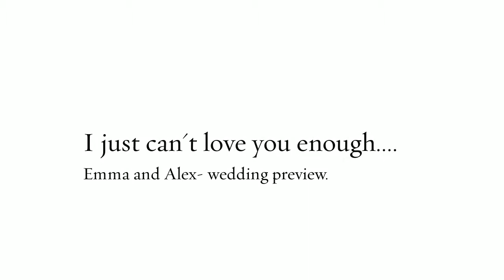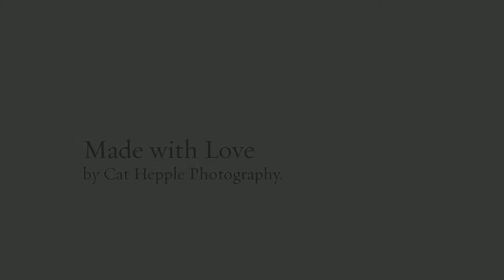Emma and Alex wedding preview.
November 2nd 2013. Wedding Preview.